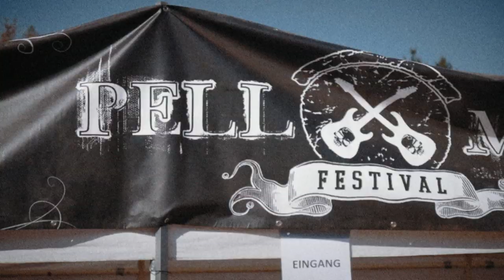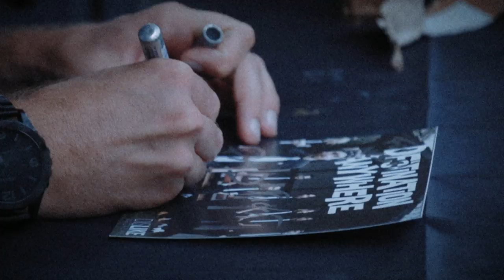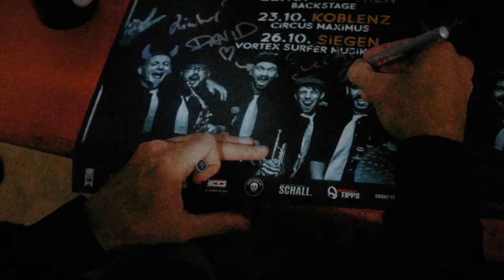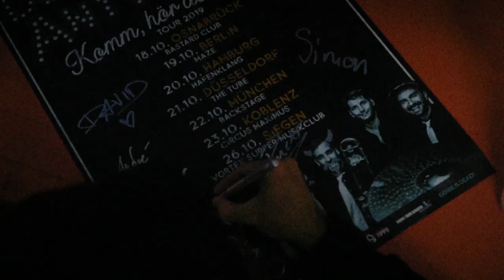Destination Anywhere - Pell Mell Festival 2019 FULL SHOW PRO SHOT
Ein Mitschnitt der kompletten letzten Festival-Show von Destination Anywhere beim Pell Mell Festival 2019.

Regie, Produktion & Postproduktion: RazrInc
Audio-Mix/Postproduktion: Peter Stock